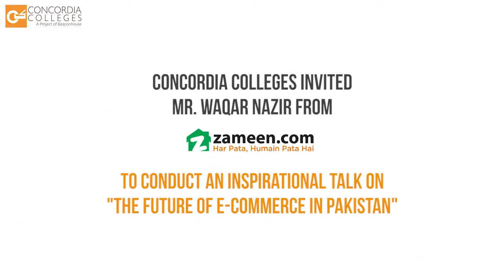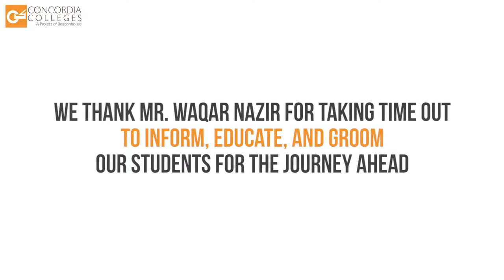NATIONAL GATEWAY PROGRAMME | AN INITIATIVE BY CONCORDIA COLLEGES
Concordia Colleges has launched the "Inspirational Talk Series” under the "National Gateway Programme". Through this unique initiative, we aim to enhance confidence building and soft skills development for students alongside increasing their awareness regarding career paths and how to pursue them.
An inspirational talk on the future of E-Commerce in Pakistan was organised at Concordia College Johar Town Campus.
The aim of this session was to help students keep up with the evolving trends and rapid growth of the E-Commerce Industry in Pakistan.
We are grateful to Mr. Waqar Nazir, Senior Manager of Training and Development Zameen.com, for familiarising our students with E-Commerce and paving their path toward success!